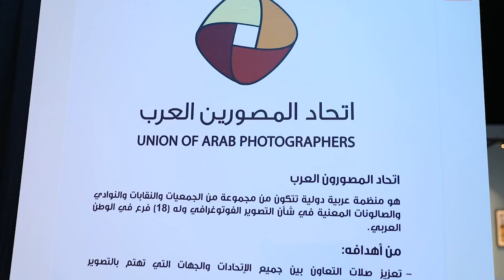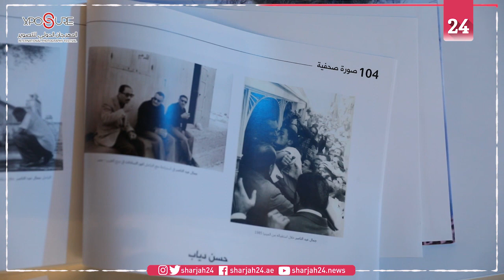حسام دياب مصور صحافي مصري وعضو اتحاد المصورين العرب